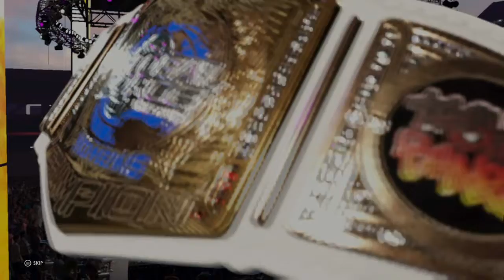GFW Presents:SummerSlam 2022 Tia Carter VS Tasha Banks GFW Women's Universal Championship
Tia Carter challenges for the universal womens championship